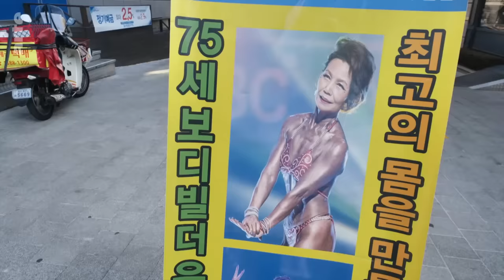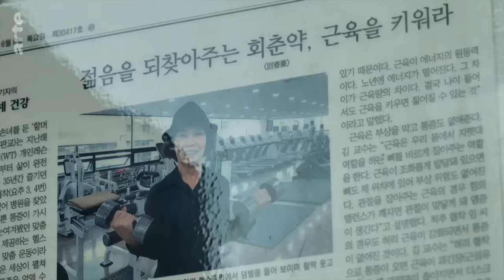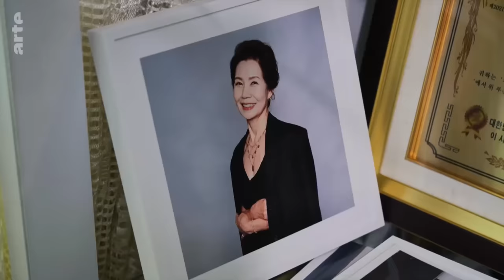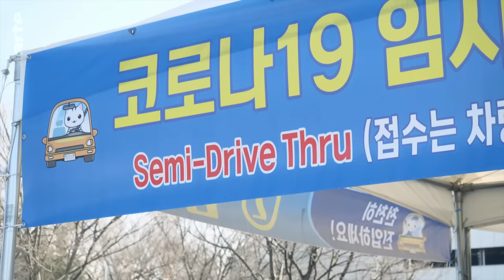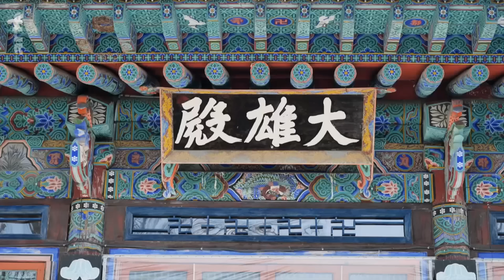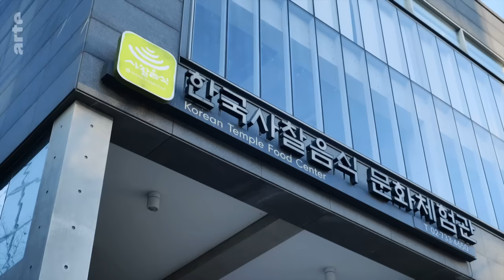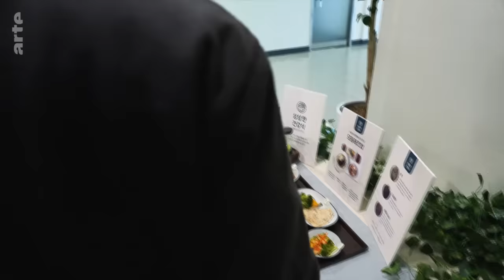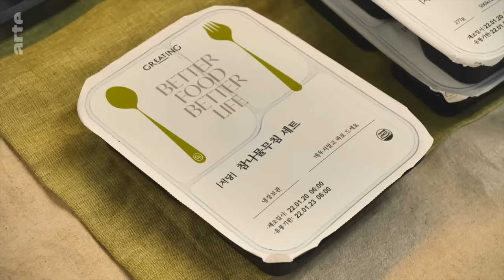Corée du Sud : l’obsession de la santé | ARTE Reportage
Un régime alimentaire traditionnel, basé sur les qualités médicinales des ingrédients, qui permet l'obésité la plus faible de l’OCDE. Idem pour la tension artérielle. Mais aussi le plus faible nombre de maladies infectieuses au monde.

À l'aide de nouveautés technologiques, chaque foyer a désormais les moyens de lutter contre les microbes et les bactéries. Le succès de la lutte contre la pandémie de Covid n’était pas un miracle. La Corée veut vivre, longtemps, obsédée par sa santé.

Reportage de Minju Song (France, 2022)
Rediffusion disponible jusqu'au 07/03/2025